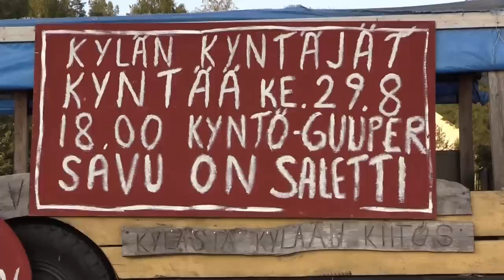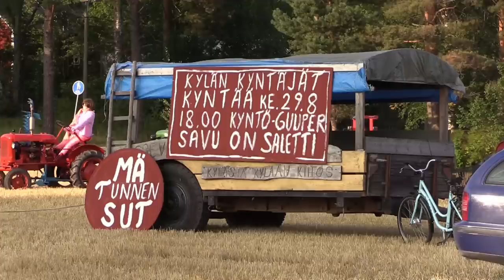Vuolenkosken Kyntö-Gooper 29.8.2018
Vuolenkoskella oli mielenkiintoinen Kyntö-Gooper tapahtuma 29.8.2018  jossa oli 14 traktorikyntäjää .  Oli säpinää, liikettä, savua ja jopa tultakin, maa kääntyi nopeaan tahtiin. Ilma oli mainio ja peltokin kuiva kävellä.